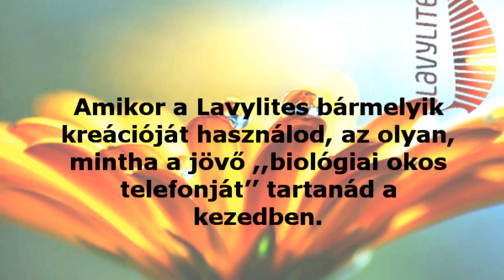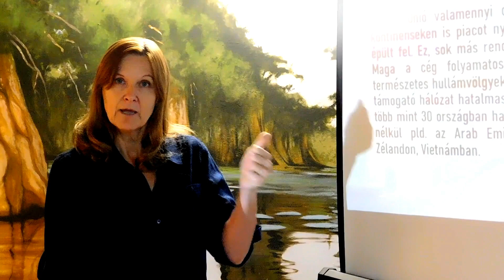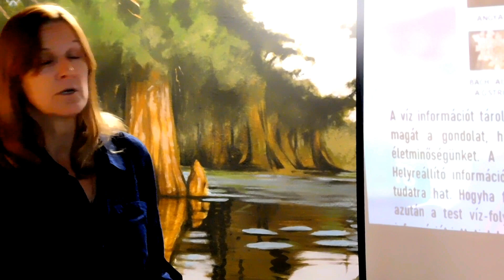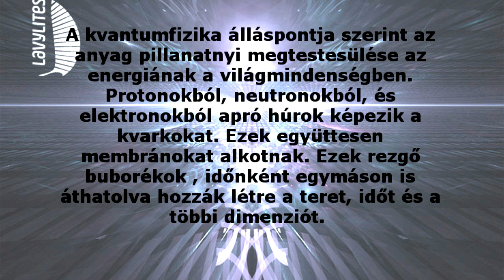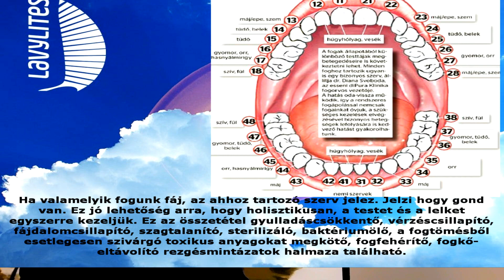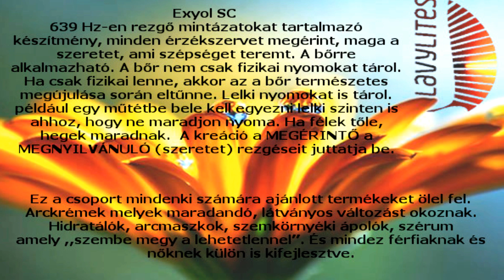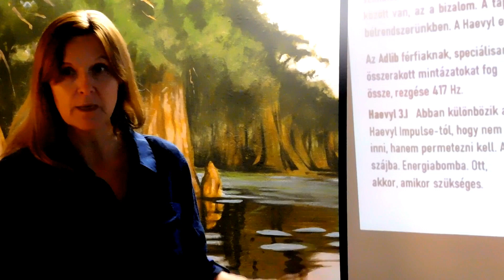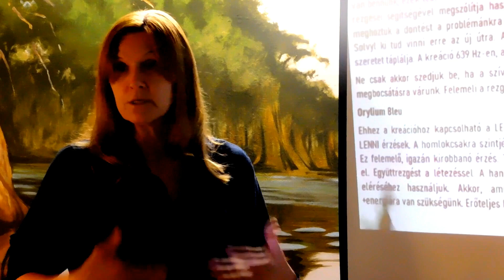Mi a Lavylites: Gál Marianna 1 rész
Amikor a Lavylites bármelyik kreációját használod, az olyan, mintha a jövő ,,biológiai okos telefonját’’ tartanád a kezedben.

„A természettudományok poharából
 az első korty ateistává tesz,
 de a pohár alján ott vár ISTEN!’’
/Werner Heisenberg fizikus a kvantumfizika egyik megalapítója/

2013 augusztusában a Lavylites elindult hódító útjára. Akkor még nem tudtuk hová, meddig jut majd el.
/Jakabovics Tibor volt a Lavylites kreációk megálmodója és megalkotója. /

Az alapító reneszánsz ember, akit elbűvöl a világ sokszínűsége. Termékei alkalmazzák a tudatosságot. A Lavylites az egészség kozmetikája. Egy álmodozó, jövőbe látó ember produktumai. Álmok egy jobb világról, mentális és fizikai egészségről, a természettel való harmonikus együttélésről.  Hisz az univerzum rendjében, hisz abban, hogy kreációi alkalmazzák a tudatosságot.
Az első 5 évben 3 millió feletti darabszámú terméket adtak el.

Mi volt a siker titka?

A vásárlók valóban hatékonynak ítélték a termékeket, és szokatlanul magas volt az újra vásárlások száma. A kozmetikai iparban ez egészen ritka jelenség volt. Csak azok nem vásároltak újra, akiknek megszűntek azok a problémái, ami miatt megvették a termékeket.
A cég mögött 6 éven át soha nem álltak reklám hadjáratok. A támogató közösség, a ,,szájhagyományok’’, a ,,tapasztalatok’’ éltetik.

Ma az Unió valamennyi országában jelen van a Lavylites, de más kontinenseken is piacot nyitott. 10.000 ezres direkt értékesítő Network épült fel. Ez, sok más rendszerrel ellentétben, igen tartósnak bizonyul. Maga a cég folyamatos támadások kereszttüzében áll, időnként természetes hullámvölgyeket is megél, de a kreációk hatékonysága és a támogató hálózat hatalmas stabilitást biztosít. Összességében mára már több mint 30 országban használják a készítményeket. A teljesség igénye nélkül pld. az Arab Emirátusokban, Kolumbiában, az USA-ban, Új-Zélandon, Vietnámban.

A Lavyl alkalmazza a tudatosságot. Milyen eszközöket használ ehhez? Az információt.
Az információt, amelyet a növényvilág is magában rejt. Ember, állat, növény, bármi ami jelen van az univerzumban, szimbiotikus egységet alkot. Az információ pedig maga a tervrajz, az életterv. A tervrajz, vagyis az életterv megrajzol egy testet. Amikor megszületünk, egy egész, tökéletes egység születik.
Mikorra végig megy az életén, az nagyon más lesz, mint az eredeti életterve, tervrajza. Adódik a kérdés, hogyha eltér az eredeti tervtől, akkor vajon boldog lesz-e? Ezek tudatossági kérdések, melyek hozzánk vezetnek vissza. Mert minden döntésünknek van egy hatása és ez érzelmi rezgést is kivált. ezzel létrehoz egy struktúrát.

A víz információt tárol és struktúrát hoz létre. Az emberi test nagy része vízből áll. Adja magát a gondolat, hogy a bejuttatott információk hogyan befolyásolják a testünket, életminőségünket. A Lavyl kreációi az ,,egészséges’’ tervrajzra emlékeztetnek vissza. Helyreállító információkat szállítanak. Amikor használjuk, tisztítja a tudatunkat, hiszen a tudatra hat. Hogyha folyamatosan helyreállító információkat juttatunk a testünkbe, ami azután a test víz-folyadék készlete által elszállíttatik mindenhová, azzal a helyreállító információt juttatjuk be.
Ezt Emoto Masaru, japán professzor vízkristályain keresztül látványosan szemlélhetjük

Hogyan is?
Az ember sajátossága, hogy mindent meg akar érteni. Megmagyarázni, mögé nézni, értelmezni akarja az őt körül ölelő világot.
A Lavyl termékei működnek úgy is, hogy tudnánk, hogyan, mi módon teszik ezt. Csak a ,,hatásokat’’ tapasztaljuk meg. Attól még, hogy nem tudjuk vajon hogyan is működik pld. a WiFi, mégis amikor használjuk, létrejön a kapcsolat.
Szinte semmiről sem tudjuk hogyan működik 100%-ban, mégis mindennek megtapasztalható hatása van.

A Lavyl az egészség kozmetikája. Az egészség és a szépség ikertestvérek!

A kvantumfizika álláspontja szerint az anyag pillanatnyi megtestesülése az energiának a világmindenségben. Protonokból, neutronokból, és elektronokból apró húrok képezik a kvarkokat. Ezek együttesen membránokat alkotnak. Ezek rezgő buborékok , időnként egymáson is áthatolva hozzák létre a teret, időt és a többi dimenziót.

Rihard Feyman amerikai Nobel díjas elméleti fizikus megállapítása: ,,A világunk abban az értelemben oly csodálatos, hogy a csillagok ugyanazokból az atomokból állnak mint a tehenek, és mi magunk is, meg a kövek.

A Lavylban megvan minden rezgés. Ha tudatában vagyunk a problémánknak, akkor tudjuk a megoldást. Nem elég csak néhányszor fújni, mert az elvenné a felelősséget tőlünk. Sokkal inkább magát a felelősséget támogatja. Aki már tud a ,,vízen járni’’, annak nincs rá szüksége. Mindenki másnak úszógumi. A saját felelősséget nem tudjuk kihagyni a játszmából. A kreációk támogatnak, segítenek fókuszálni. A fókusz pedig abban segít, hogy növekedjünk.